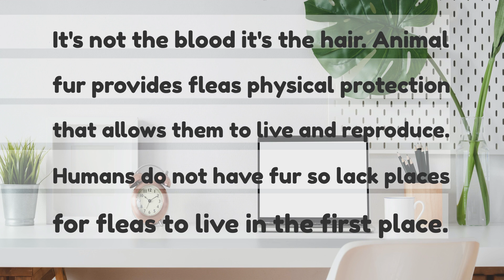ELI5 Why cant fleas reproduce on human blood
ELI5: Why can't fleas reproduce on human blood?